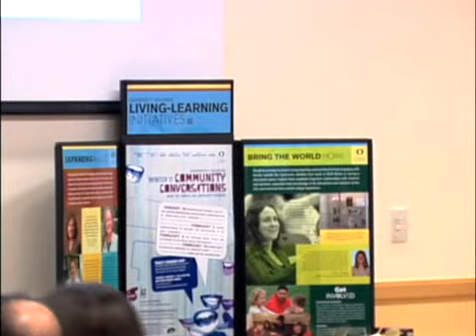Audism: Understanding Its Meaning and Implications in the Deaf Community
You've heard of sexism, racism, anti-Semitism... How about audism? Audism is discrimination based on the ability or inability to hear. Students met members of the local Deaf community, who shared their encounters with audism, and their experiences growing up Deaf in a hearing world. Johanna Larson, University of Oregon, American Sign Language Instructor, moderated a screening of the documentary film, Audism Unveiled, and a panel discussion hosting members of our local Deaf community, who shared their encounters with audism, and their experiences growing up Deaf in a hearing world. The film and discussion facilitated an examination of the rich and complex identities of Deaf Culture through "real life experiences from Deaf people of varied social, racial, and educational backgrounds-showing how audism does lasting and harmful damage." The event also included live transcription for the signing impaired.